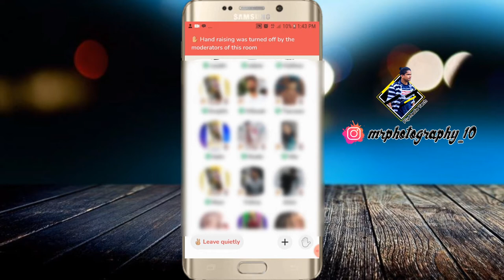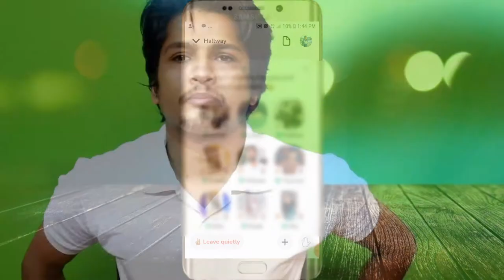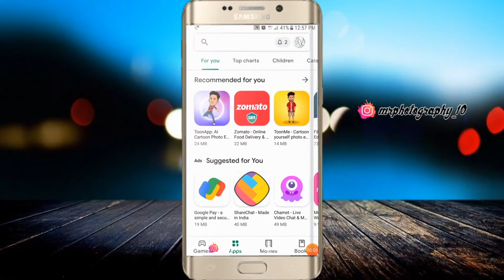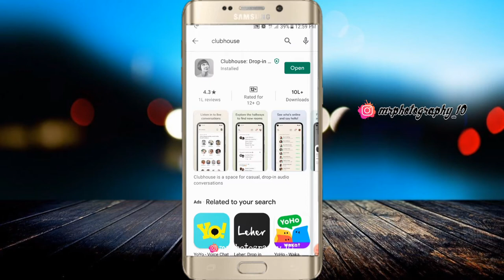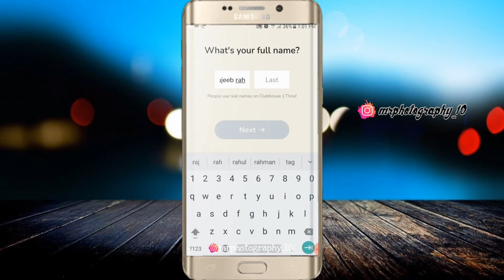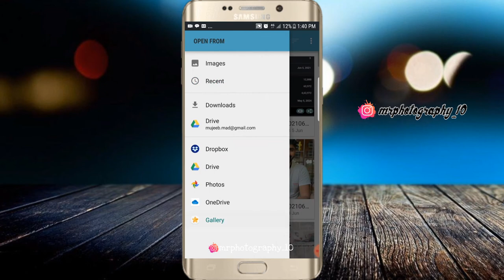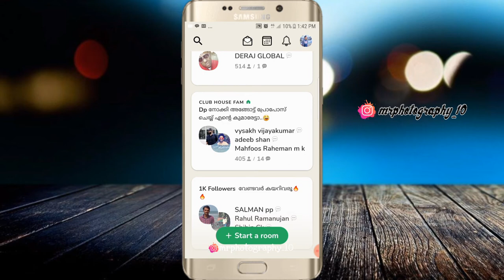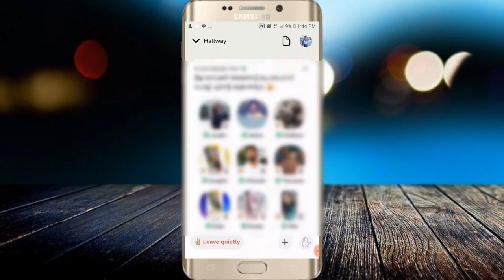Clubhouse aplication malayalam ⚡⚡⚡ | How to use clubhouse| Flymediatech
Download clubhouse aplication
Android